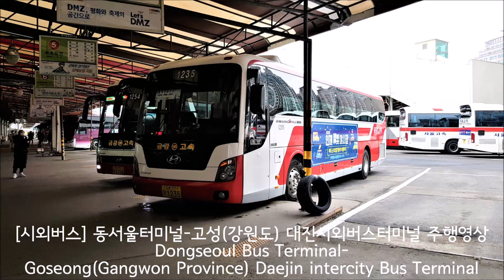[시외버스] 동서울터미널-고성(강원도) 대진시외버스터미널 주행영상(Dongseoul Bus Terminal-Goseong Daejin intercity Bus Terminal)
시외버스: 금강고속
경로: 동서울터미널-천호대교(4:28)-미사IC(13:46)-서울양양고속도로[춘천분기점(51:42)-동홍천IC(1:01:55)]-홍천군, 인제군 경계(1:17:36)-인제터미널(1:31:12)-원통터미널(1:40:08)-백담사정류장(1:53:29)-진부령 정상(2:00:53)-간성터미널(2:23:56)-거진시외버스터미널(2:31:13)-대진시외버스터미널